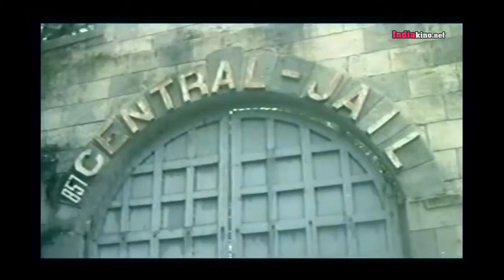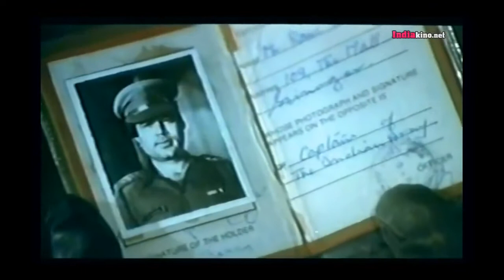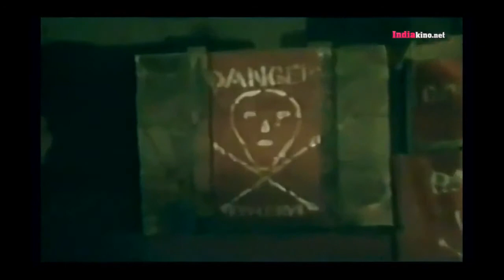Я свершу правосудие/Insaaf Main Karoonga (1985)- Раджеш Кханна, Тина Муним и Падмини Колхапуре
Год выпуска: 1985
Страна: Индия
Жанр: Драма
Продолжительность: 02:15:58
Перевод: Профессиональный (полное дублирование)
Русские субтитры: Отсутствуют

Режиссер: Шибу Митра

В ролях: Раджеш Кханна, Ом Шивпури, Шакти Капур, Падмини Колхапур, Аруна Ирани, Тина Муним, Джой Мукхерджи, Тедж Сапру, Ом Шивпури

Описание: Не выдержав бесчестия, молодая женщина кончает жизнь самоубийством. Ее муж Рави похищает дочь обидчика и сначала готов отомстить с такой же жестокостью. Но он не предполагал, что полюбит свою юную пленницу.